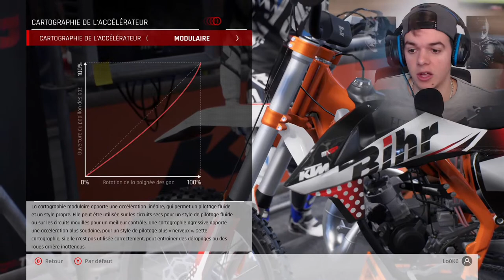La bonne surprise ! - MXGP PRO Découverte et Analyse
Bien le Bonjour/Bonsoir !

Vidéo découverte du nouveaux jeu de chez Millestone : MXGP Pro !

Je joue en physique PRO et en transmission Manuelle.

N'hésites pas à me dire ce que tu en a pensé dans les commentaires, en espérant que tu as kiffé la vidéo ;)